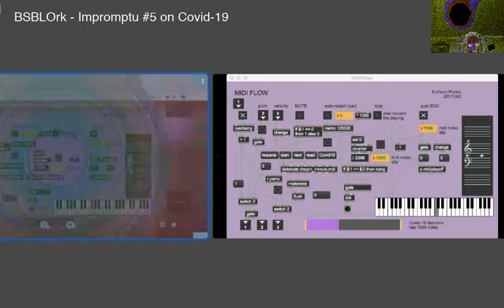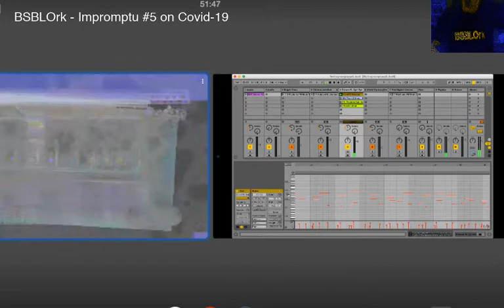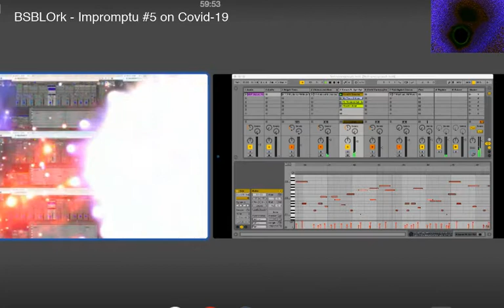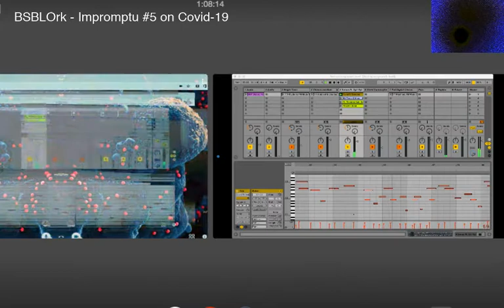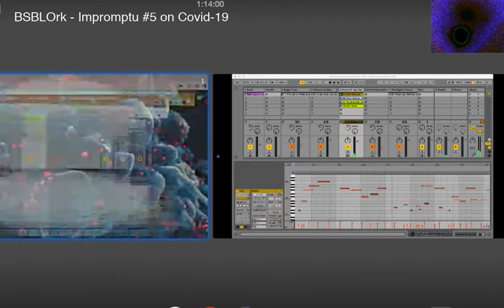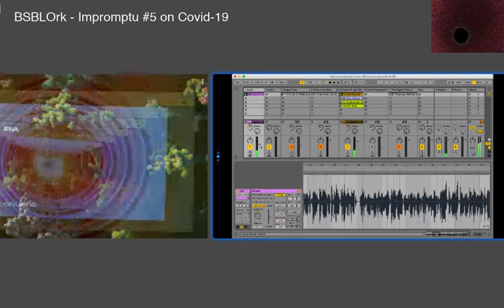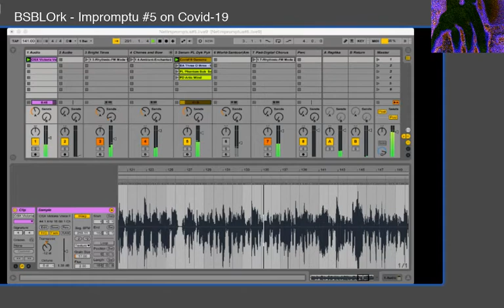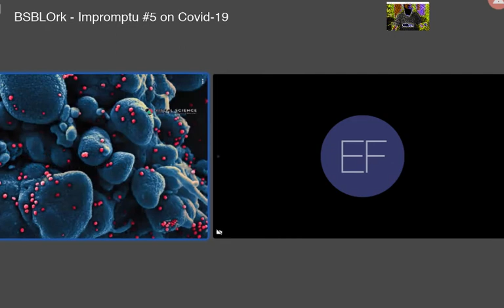Covid-19 Genome Impromptu #5 by BSBLOrk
Covid-19 Genome Impromptu #5 was played live by BSBLOrk - Brasilia Laptop Orchestra, Jackson Marinho and euFraktus X (Eufrasio Prates), in 2020/May/29.